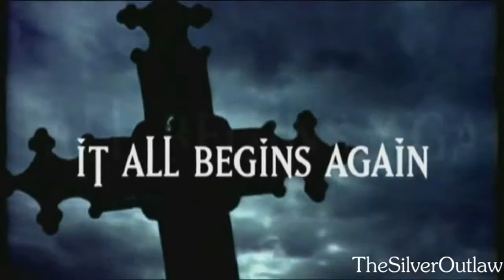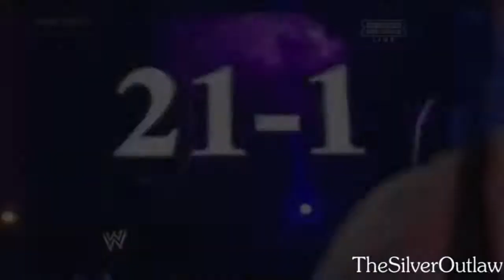Undertaker tribute to a hero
If you guys didn't know one of the most iconic wrestlers retired at wrestlemania with one of iconic streaks in WWE with a record of 22-2 in wrestlemania and wrestling for 30 years straight he is truly a hero